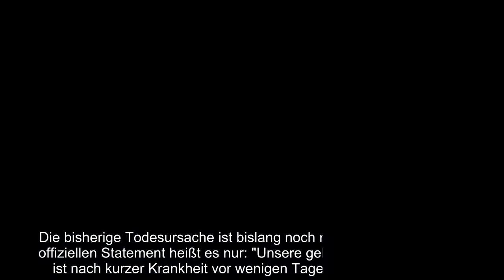Diesen schmerzlichen Verlust kann sie nur schwer verkraften! Vor wenigen Stunden schockierte diese N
Diesen schmerzlichen Verlust kann sie nur schwer verkraften! Vor wenigen Stunden schockierte diese Nachricht alle Fans der Kelly Family: Das frühere Bandmitglied und die Schwester der Großfamilie Barby Kelly ist im Alter von gerade einmal 45 Jahren nach kurzer Krankheit verstorben. Ein Schock, der vor allem Schwester Maite Kelly (41) ziemlich in den Knochen steckt: Im Netz verabschiedet sich die Sängerin nun rührend von ihrer großen Schwester!..
Diesen schmerzlichen Verlust kann sie nur schwer verkraften! Vor wenigen Stunden schockierte diese Nachricht alle Fans der Kelly Family: Das frühere Bandmitglied und die Schwester der Großfamilie Barby Kelly ist im Alter von gerade einmal 45 Jahren nach kurzer Krankheit verstorben. Ein Schock, der vor allem Schwester Maite Kelly (41) ziemlich in den Knochen steckt: Im Netz verabschiedet sich die Sängerin nun rührend von ihrer großen Schwester!  Via Instagram lässt Maite ihren Gefühlen freien Lauf und trauert öffentlich um ihr Familienmitglied. "Barbara Ann Kelly – 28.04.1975 bis 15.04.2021. Mama Barbara und Papa Dan halten dich fest in ihren Armen. Du bist jetzt zu Hause. Deine dich immer liebende kleine Schwester Maite", heißt es zu einem Schwarz-Weiß-Foto der zwei Geschwister. Zusätzlich schreibt die ehemalige DSDS-Jurorin "Ruhe in Frieden" zu ihrem Beitrag.  Die bisherige Todesursache ist bislang noch nicht bekannt. In einem offiziellen Statement heißt es nur: "Unsere geliebte Schwe ...